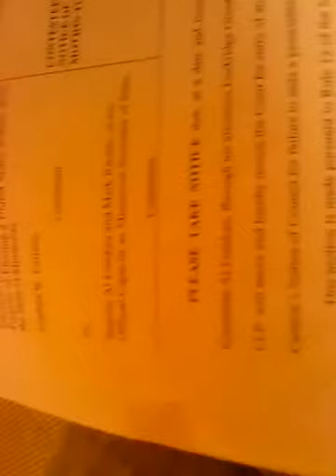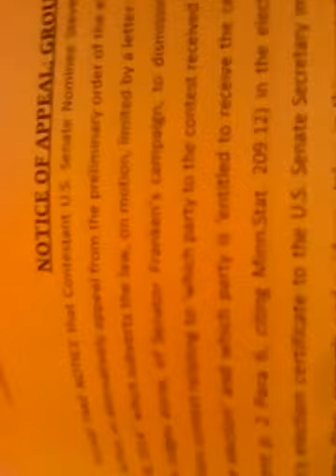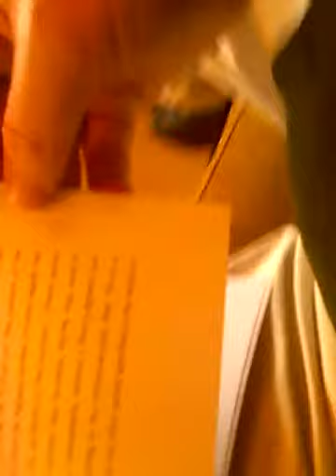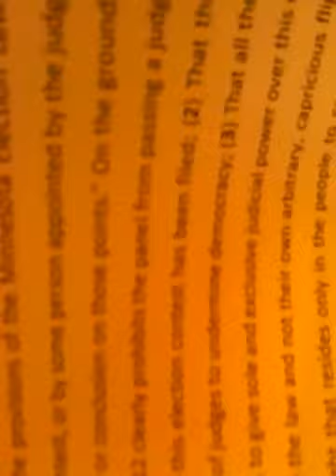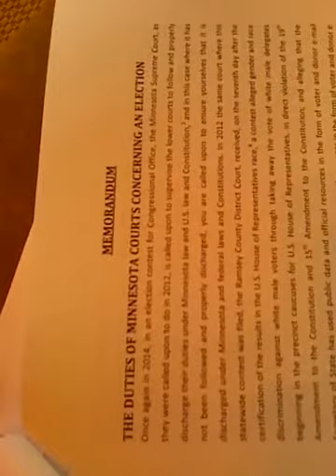Al Franken seeks to railroad Minnesota voters with New York slick Washington lawyers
With a single little sentence, Al Franken thinks he can derail an election contest calling him on his serious, material and deliberate violation of Minnesota election laws and U.S. Constitution.